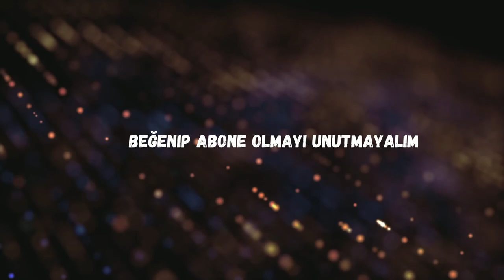PUBG Lite | BEN TEK SİZ HEPİNİZ!!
Heyooo,

Uzun zamandır hayalini kurduğum yerdeyim...
İçin de ateşi yanan agresif birini artık uyandırma vakti geldii.
Bundan sonra ufak adımlarla yükselişe geçmeye hazır mısınızzzzzzzz?
Sende varım diyorsan artık burda ol ve beni bırakma. ÖPÜYORUMM

G34NCO Yazdığın her yerde çıkıyorum bilgin olsun.